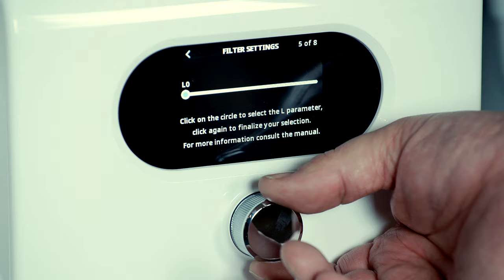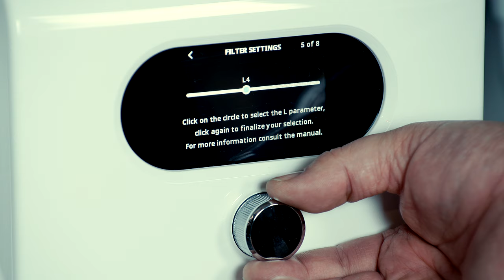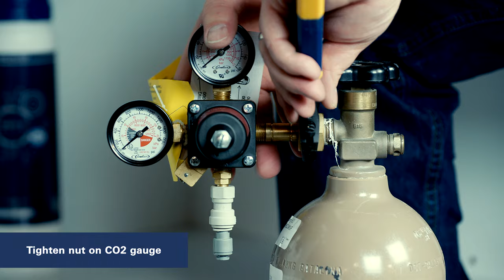GROHE | GROHE Blue 2.0 Chilled & Sparkling 2.0 | Installation Video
Say goodbye to bulky, wasteful bottled water with the GROHE Blue Chilled & Sparkling 2.0 kitchen faucet. Learn how to install the GROHE Blue with the step-by-step instructions in this video.

0:13 1.  Place black washer over mounting hole.

0:20 2.  Insert faucet into mounting hole.

0:34 3.  Slide washers onto shank or faucet.

0:48 4.  Screw on mounting nut & insert screws to lock in place.

1:00 5.  Slide weight onto hose.

1:04 6.  Screw quick coupler & adapter onto end of hose.

1:09 7.  Insert blue drinking water hose into opening on adapter.

1:14 8.  Snap in red clip to lock hose in place.

1:18 9.  Connect quick coupler to copper pipe.

1:27 10.  Install nut and metal ring on T-piece.

1:33 11.  Install T-piece on cold water angle stop.

1:42 12.  Thread cold water supply onto T-piece & tighten.

1:48 13.  Thread hot water supply onto hot water angle stop & tighten.

1:58 14.  Connect loose supply hose to inlet of filter head & tighten.

2:08 15: Connect other end of hose to T-piece and tighten.

2:22 16.  Connect supply hose from chiller to outlet of filter head & tighten.

2:30 17.  Insert other end of blue drinking water hose (with black piece attached) into the chiller.

2:35 18.  Insert red drinking water hose into the chiller.

2:40 19.  Connect power from faucet to the chiller.

2:49 20.  Install power cord to the chiller & plug into power outlet.

2:57 21.  Hand screw in the filter to the filter head.

3:10 22.  Choose language.

3:15 23.  Choose unit system.

3:28 24.  Choose pipe length.

3:36 25.  Use water test strips to determine water hardness.

3:46 26.  Use manual to determine settings based on hardness.

4:14 27.  Adjust filter head by pressing button on top & rotating.

4:35 28.  Choose CO2 bottle size.

4:47 29.  Select finish onboarding.

5:12 30.  Install adapter onto CO2 gauge.

5:23 31.  Connect hose adapter with CO2 gauge.

5:30 32.  Tighten nut on CO2 gauge.

5:40 33.  Remove black cap & install CO2 gauge to the bottle.

5:46 34.  Ensure white washer is in place prior to connecting the CO2 tank.

6:00 35.  Tighten nut on CO2 gauge.

6:17 36.  Connect red water hose to the CO2 gauge.

6:30 37.  Open CO2 bottle.

6:42 38.  To adjust PSI, loosen nut & tighten screw.

6:54 39.  Once set to desired PSI, tighten nut back in place.